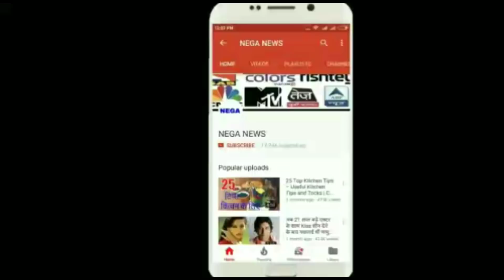India vs Bangladesh, 2nd T20I - India beat Bangladesh by six wickets |HIGHLIGHTS | NEGA NEWS